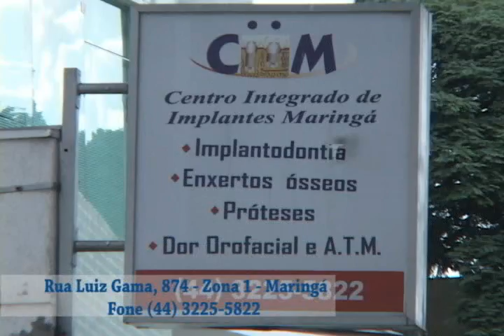IRMAO ESFAQUEA IRMAO AV JOSE ALVES NENDO MARINGA